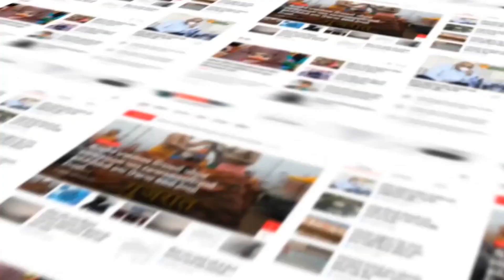Arvalli : મોડાસામાં આંજણા ચૌધરી સમાજદ્વારા નવરાત્રી મહોત્સવ યોજાશે...